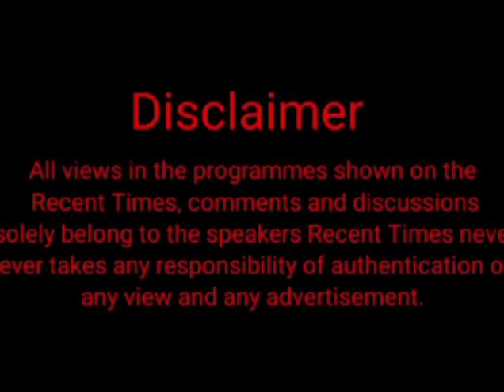ਤਿੰਨ ਰੋਜ਼ਾ ਸ. ਹਰੀ ਸਿੰਘ ਨਲਵਾ ਜੋਸ਼ ਉਤਸਵ ਦਾ ਹੋਇਆ ਸ਼ਾਨਦਾਰ ਆਗਾਜ਼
Video from Rjournalist